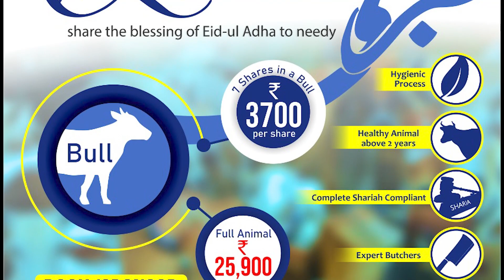Jumu'ah Khutbah┇Maujudah Halaat mein Akhlaaq-e Nabawi ﷺ ki Ahmiyat┇Hafiz HABEEBULAH Umari┇24 July 22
Venue:
Masjid-us-Salaam